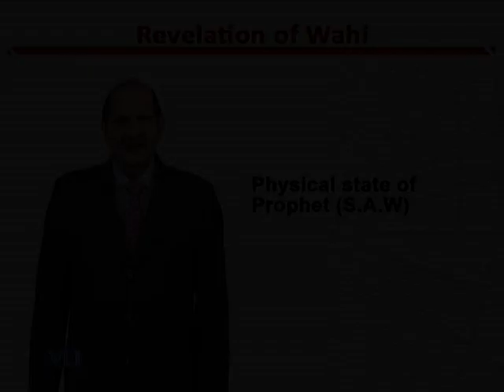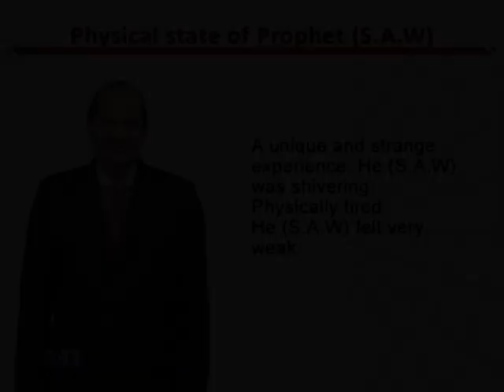Physical State of Prophet (S.A.W) | Teaching of Social Studies & Islamiat in EYE | EDU306_Topic102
Topic102: Physical State of Prophet (S.A.W),
By Dr. Zafar Cheema